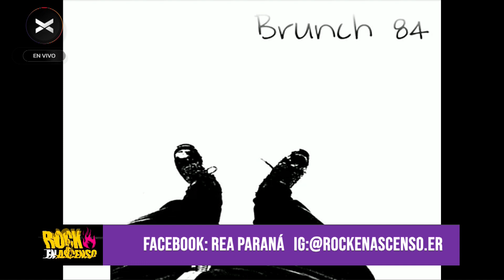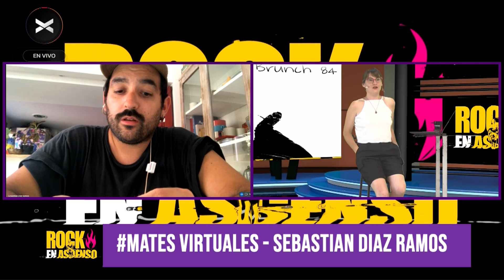Rockenascenso - MATES VIRTUALES - CON SEBASTIAN DIAZ RAMOS